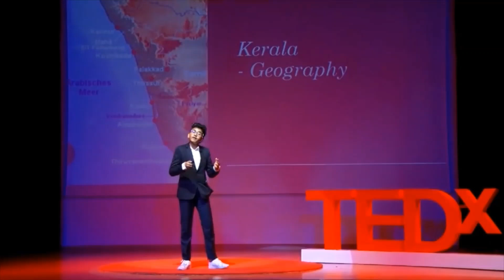The Kerala Floods | Aurobind Venu | TEDxGEMSNewMillenniumSchool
Hey! My name is Aurobind and I’m a short sixteen year old and part time procrastinator who loves to eat. When I’m not glued to my computer screen, I spend time playing football and reading fiction novels. I constantly pick up interests and drop them soon after but I try not to. I am currently residing in Dubai and hope to do a PhD on “Different types of Yoga mats”. This is my first major public speaking event and I’m pumped to do my best. My name is Aurobind and I’m a short sixteen year old and part time procrastinator who loves to eat. When I’m not glued to my computer screen, I spend time playing football and reading fiction novels. I constantly pick up interests and drop them soon after but I try not to. I am  currently residing in Dubai and hope to do a PhD on “Different types of Yoga mats”. This is my first major public speaking event and I’m pumped to do my best.
and if you are a social media user then my Instagram is @aurololo This talk was given at a TEDx event using the TED conference format but independently organized by a local community.